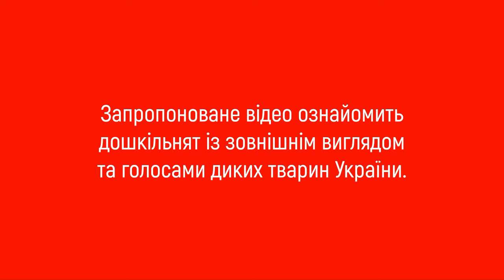Двадцять диких тварин України та їх голоси. Дітям про диких тварин.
В рамках спільного проекту «Дикі тварини України» відео «Двадцять диких тварин України та їх голоси» є інформаційним ілюстрованим доповненням Набору пластикових карток «Дикі тварини України. Серія «Природне довкілля».

Babycard представляє. Для самих найменших. Дикі тварини України. Серія «Природне довкілля».

Більшість тварин проживають в лісах. Вони отримали назву - дикі тварини. Багато з них - це небезпечні хижаки, об'єкти промислу і розведення, а також милі і зовсім нешкідливі мешканці усіх куточків Земної кулі. Але всіх їх об'єднує одна мета - виживання, за яку вони постійно борються.

Дикі тварини - це тварини, природним середовищем існування яких є дика природа, у тому числі, що знаходяться в неволі або напіввільних умовах
Більшість тварин проживають в лісах. Вони отримали назву - дикі звірі. Багато з них - це небезпечні хижаки, об'єкти промислу і розведення, а також милі і зовсім нешкідливі мешканці усіх куточків Земної кулі. Але всіх їх об'єднує одна мета - виживання, за яку вони постійно борються.
це тварини, природним середовищем існування яких є дика природа, у тому числі, що знаходяться в неволі або напіввільних умовах.

Ми не ставимо за ціль детальну розповідь про диких тварин. Запропоноване відео ознайомить дошкільнят з зовнішнім виглядом і голосами диких тварин України - таких, як:
Відео призначено для дітей від 3 років.

Перейти до перегляду відео Дикі тварини України:

Бобер -
Борсук -
Ведмідь бурий -
Вивірка звичайна -
Видра річкова (Червона книга України) -
Вовк -
Горностай -
Заєць сірий -
Зубр -
Їжак -
Кіт лісовий -
Козуля -
Лисиця руда -
Лось -
Миша польова -
Олень благородний -
Ракун звичайний -
Рись звичайна (Червона книга України) -
Свиня дика -
Ховрах -

Будь-які питання щодо консультації або придбання набору пластикових карток «Дикі тварини України. Серія «Природне довкілля», можна дізнатися:

Запрошуємо до співпраці вихователів дитячих садків, вчителів початкових класів та інших навчальних дитячих закладів, батьків.